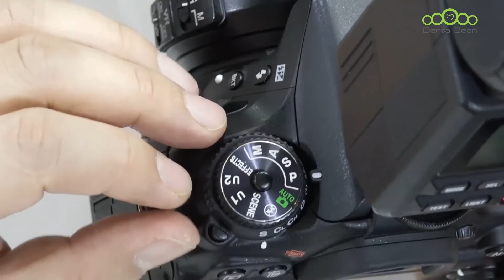[Dentalbean] Imaging for Implant. Part-2 preview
조용석 원장님의 임플란트 트레이닝 코스 중 Imaging for Implant - Part-2 실습 강의입니다.
본 영상은 preview 영상으로 전체영상을 아래 링크에서 감상하실수 있습니다.

[덴탈빈 온라인]
무료회원가입 - 신규가입 시 무료수강 포인트 3만점 지급